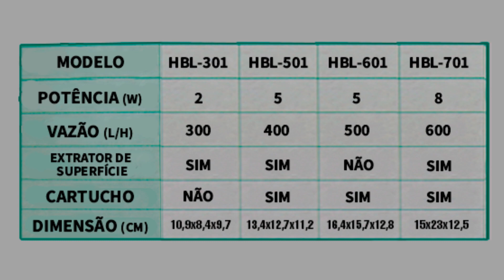OS CAMPEÕES DE VENDA!! FILTRO HANG ON HBL DA SUNSUN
Oi pessoal, esse vídeo é para ajudar a vocês na instalação e uso dos filtros da linha HBL da SUNSUN, que são os campeões de vendas quando o assunto é filtro HANG ON.

AVISO: A Aquática Brazil é uma distribuidora de produtos e atende apenas lojas especializadas. Para saber onde encontrar nossos produtos, informe sua cidade em nossos comentários!
ASSINE O CANAL DA AQUÁTICA BRAZIL E ATIVE NOSSAS NOTIFICAÇÕES!